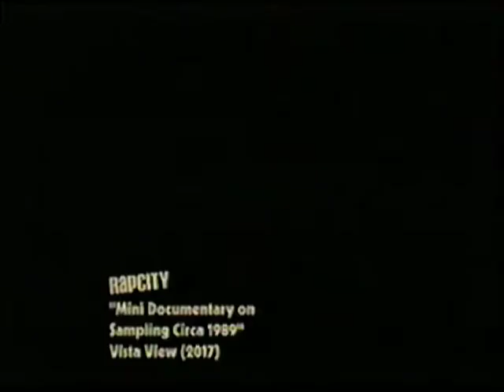Mini Documentary On Sampling Circa 1989 - cw1999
"MINI DOCUMENTARY ON SAMPLING CIRCA 1989" contains audio/video samples from: "Brake's Sake" - Thelonius Monk (1964), "Quiet Afternoon" - Stanley Clarke (1979), "Shaolin Abbot" - Movie (Shaw Bros) (1979), "Master of The Flying Guillotine" - Movie (1976), "Documentary on Sampling" - TV (Australia) (1988/1989)

Boss SP-303